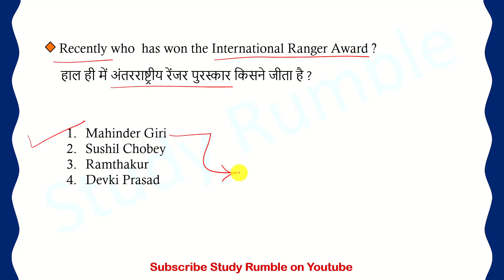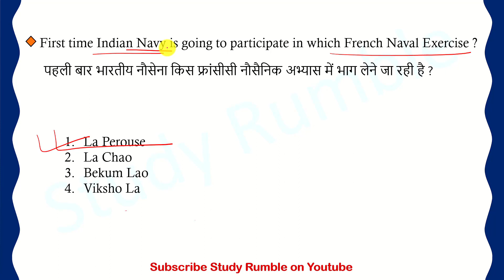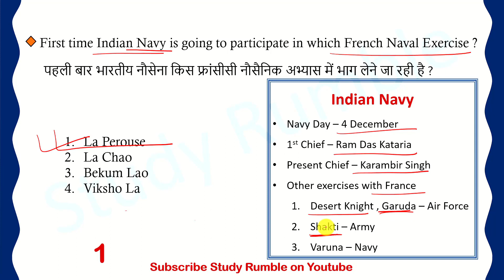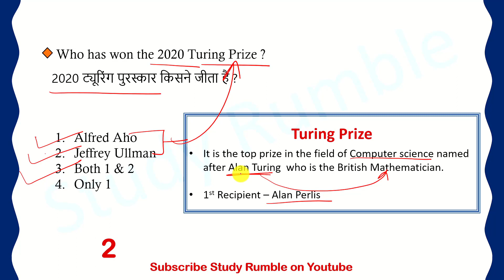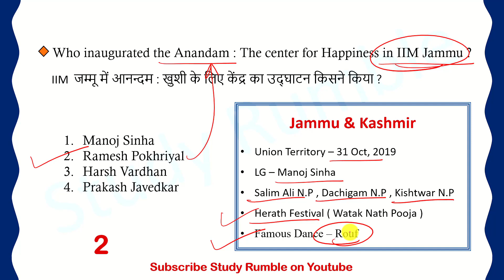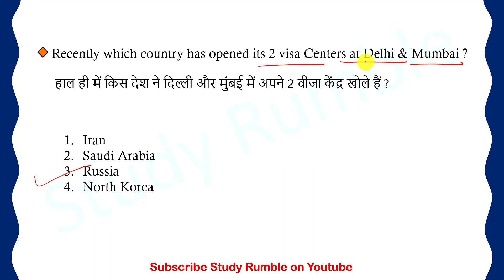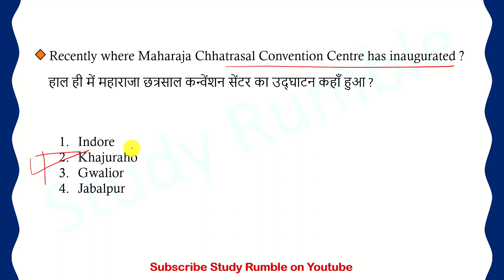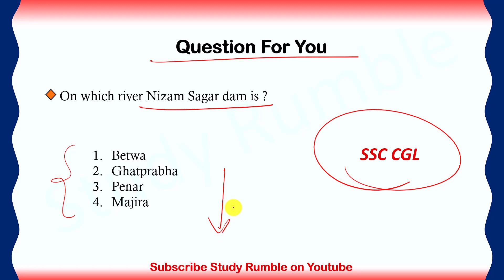2 April 2021 : Daily Current Affairs | Daily Current Affair Dose | Current Affairs Bilingual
Daily Current Affairs of 2, April 2021 - with Important Facts by Tushar Sharma in English & Hindi both. For the Aspirants of SSC UPSC BANK RAILWAYS DSSSB DRDOMTS IBACIO UPTET and other competitive exams.

Playlist Links